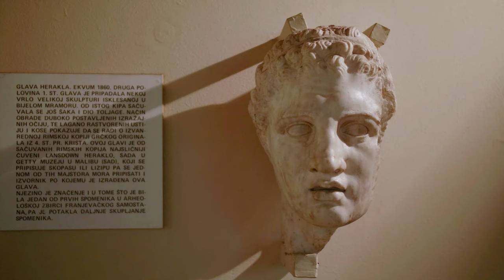Sinj | Komadić raja Hrvatske | Croatian piece of paradise |Croatia |4K| Hrvatska| Pointers Travel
Split Riviera & hinterland
(Split, Solin, Sinj, Klis, Dugopolje)
The hinterland of Split Riviera is the continental part of Dalmatia. It consists of towns located mostly on rivers with extremely rich ancient and old Croatian heritage. A small, dynamic places with good traffic connections that will make you feel welcomed and relaxed. There is a town famous for the knight game Alka, a city of exceptional tradition, rich cultural and natural heritage, and excellent gastronomy. The story of the biggest Croatian coastal city, Split, is more than 17-centuries-old. The  Diocletian Palace and the entire historical core of Split have been on the UNESCO list ever since 1979. In this part of the hinterland of the Riviera, you can experience a peaceful and primeval vacation.
SINJ - the largest town of Dalmatinska Zagora
Sinjska Alka
Alka is a Croatian knights' tournament. Held every year on a Sunday in the first third of August in Sinj, on the anniversary of the victory over Turkish invaders on the 14th of August in 1715.
Sinjska Alka museum
The museum was officially opened on the 8th of August 2015. Its biggest attraction is the representation of the horsemen procession with life-size models.
Sinjsko polje (Field of Sinj)
It is the largest field in the karst of Dalmatinska zagora; 64 km2. It is 295 to 301 metres above sea level, at the foot of the Dinaric Alps, with the river Cetina flowing through it.
This beautiful town has a lot to offer. Visit the Church of the Miraculous Lady of Sinj and discover its history, or take a walk among the most beautiful fountains.

Accommodation capacities (Split, Solin, Sinj, Klis, Dugopolje)
5* Hotel (total number of objects and beds): 2/391
4* Hotel (total number of objects and beds):  19/2,332
3* Hotel (total number of objects and beds): 12/563
Hostels (total number of objects and beds): 48/1,290
Apartments and vacation houses (total number of beds) 26,067
Camp (total number of objects and beds) 2/1,149

Marina - berths 3/2,174

Closest traffic connections and nearby attractions (Split)
By car and bus: 413 km (257 mi) to Zagreb
By train: Split Railway Station
By plane: Split Airport
To Krka National Park: 87,4 km (54 mi)
To Kornati National Park: 159 km (99 mi)
To National Park Mljet: 179 km (111 mi)
To Biokovo Nature Park: 86 km (53 mi)
To Lastovo Islands Nature Park: 123 km (76 mi)
To Vransko Lake Nature Park: 133 km (83 mi)

About Pointers - Personal Travel Guide and travel agency:
Pointers is a free personal travel guide to take with you on your next adventure. Download Pointers Personal Travel Guide to quickly locate great destinations, attractions and events in Croatia and South Africa. Explore, and discover Split, Hvar, the island of Pag, Hvar, and Krk. And find the things you enjoy the most.